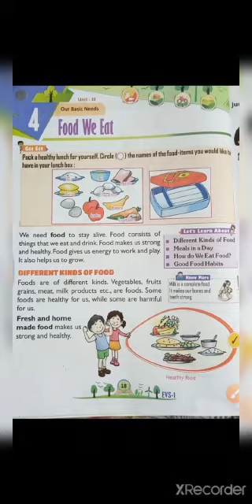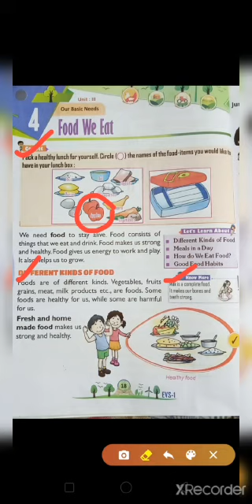CLASS 1, EV. S. BY MS. ZAINAB KHAN, 25-08-2020